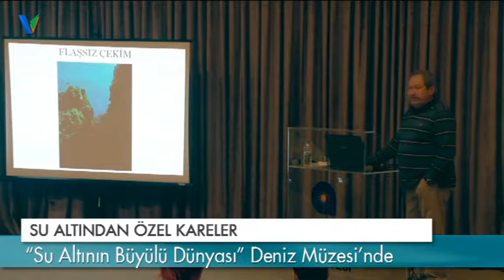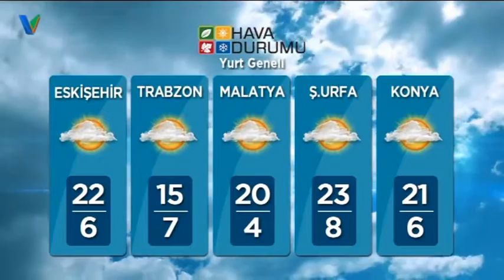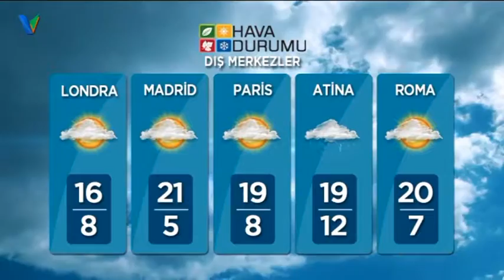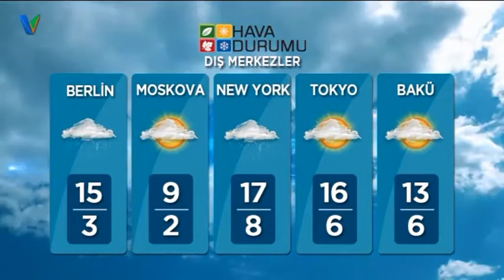Ana Haber 4 Nisan 2017